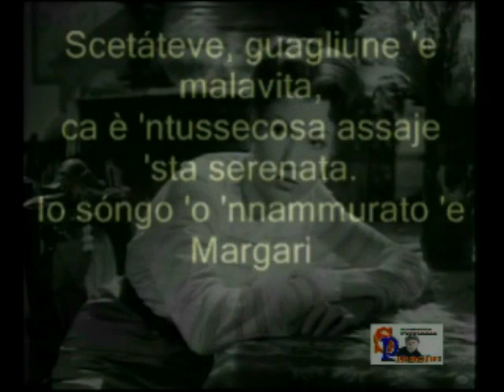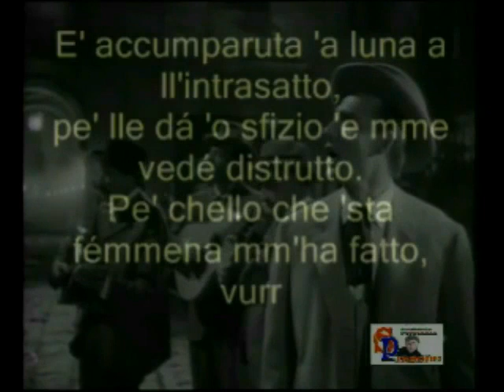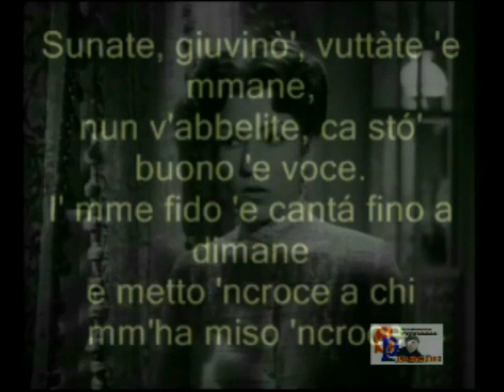Giacomo Rondinella - GUAPPARIA 1954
Dalla raccolta personale: "The Best Collection of Giacomo Rondinella" - GUAPPARIA di (Rodolfo Falvo · Libero Bovio) 1914